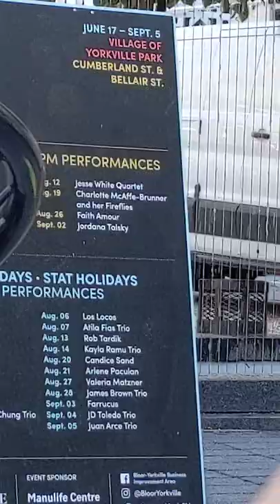Jesse White Quartet, August 12, 2022 Summer Music in the Park Toronto